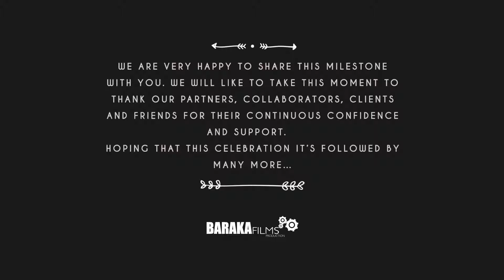Baraka - 5th Anniversary!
An infography to celebrate our 5th anniversary producing communications & creative campaigns/solutions for our clients and partners!

In 5 years a lot has been done and we could write an essay about it... but we won’t do that to you or to ourselves. For that we have created a short video highlighting our 5 years trajectory.